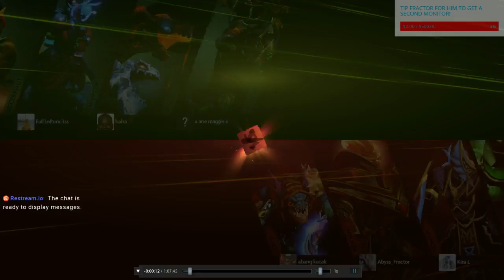Fractorisation!!!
FRACTORISING DotA and Adventure Capitalist! 4-5k MMR games included!